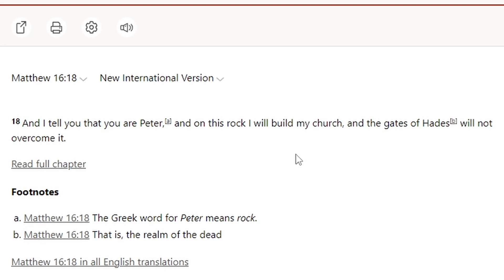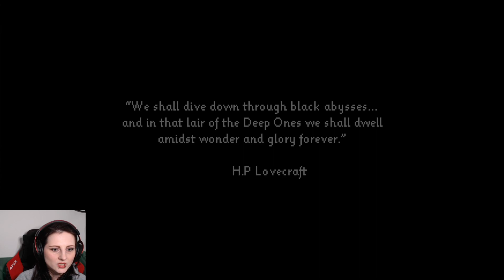Lovecraftian Inspired Horror Game | Upon This Rock Gameplay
Upon This Rock is a first person horror game set on a desolate island. Find the journal pages and piece together the story of this island and those who once lived here. But watch out, the island is not yet completely deserted, and strange lights haunt the night sky...